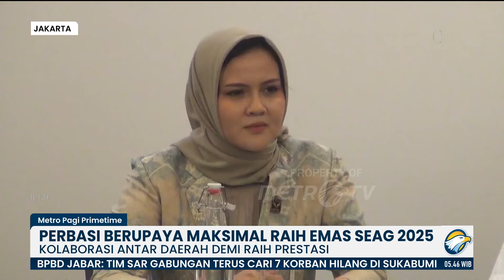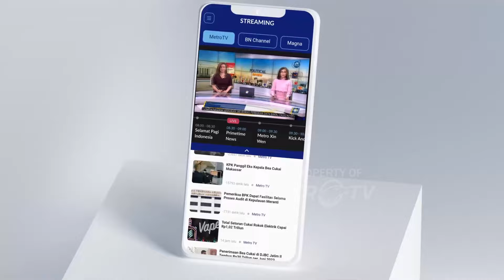Perbasi Berupaya Maksimal Raih Emas SEA Games 2025 - [Metro Pagi Primetime]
MetroTV, Dalam memperkuat Tim Nasional Bola Basket Indonesia pada ajang SEA Games 2025 mendatang, persatuan bola basket seluruh indonesia atau perbasi akan berupaya maksimal demi meraih prestasi.